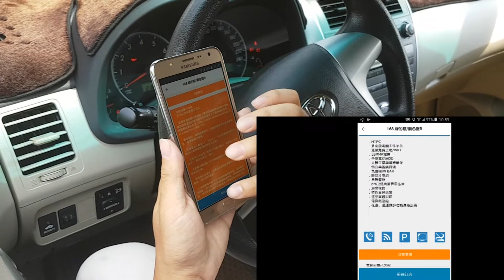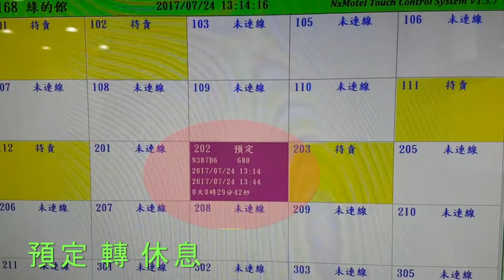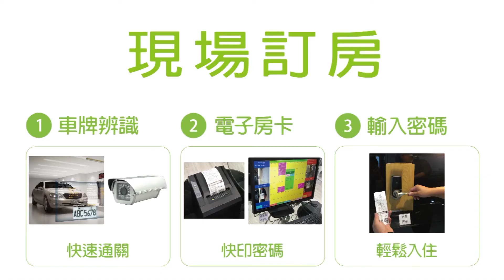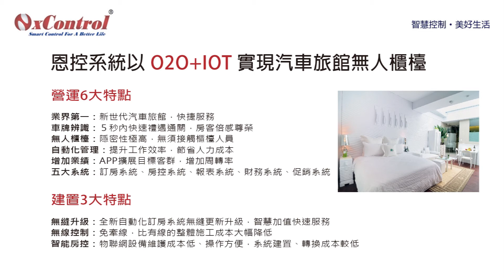Selfinn 訂房APP - 全球首創「無人櫃檯」智慧旅館訂房APP，自助入住超方便、高隱密、高效率!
Selfinn APP採自助式汽車旅館【預約訂房流程】，可用手機APP訂房、輸入車號、信用卡號之後，即可取得「電子房卡」配送密碼，當您開車抵達旅館時會自動車牌辨識進場、快速通關直達專屬車庫，只要在房門的智慧門鎖輸入密碼、即可入住休息，滿足您想更刺激、浪漫的私密約會新體驗。歡迎下載Selfinn APP立即嚐鮮新世代汽車旅館，愛戀，讓生活開始美好。

產品功能特點：

探索Selfinn新鮮、好玩的訂房APP ，最簡單上手、時尚科技新潮的都會城市生活。

●房型介紹：點選瀏覽房型照片、房間特色、會員評鑑、客戶需知等訂房資訊。

●訂房刷卡：點選確認您所訂房型、報到/退房時間、會員優惠價、輸入車牌號碼、發票資訊，並輸入信用卡號資訊輕鬆完成交易付款。

●電子房卡：訂房成功時，遠端配送給您一組電子房卡密碼，包含：訂房時間、房間號碼、房間密碼、車牌號碼等自助式入住資訊。

●訂房記錄：可查詢您的訂單記錄，每筆「訂單號碼」顯示訂單日期、訂購房型、報到時間、退房時間；「電子房卡資訊顯示房間號碼、房間密碼、車牌號碼；提供「休息加時」、「聯絡客服電話」快捷鍵。

●房控系統：手機APP當遙控器超便利，新奇、好玩的APP房控功能，可遙控旅館房間的門鎖、燈光、鐵捲門。

Selfinn APP是由台灣物聯網新創團隊NxControl(恩控系統)，一起與旅館集團聯手打造O2O+IOT實現汽車旅館無人櫃檯。

AI換機潮要來了！舊換新升級「智慧旅館」，安裝 NxHotel 立即享有優惠方案，歡迎來電洽詢！

NxControl 恩控系統
客戶經理 林先生